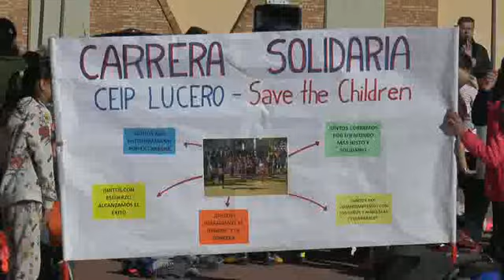El CEIP Lucero ha celebrado la XIV Carrera Save the Children